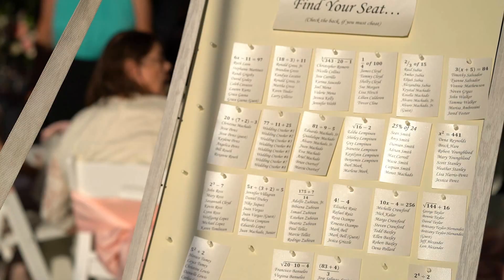Machado Wedding - 2016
I was able to marry the love of my life last May! This is proof

Thanks to our videographer: Danny Eusebio

Date: May 21,2016
Venue: Heartland Properties, Lamont, CA
Flowers: Katrina's Bridal, Arvin, CA
Tent, Lights and Rentals: JoRonCo Rentals, Bakersfield, CA
Photographer: Ashley Depencier, Bakersfield, CA
Caterer: Caesar's Deli, Bakersfield, CA
Guests: Our family, friends, and some acquaintances ;)